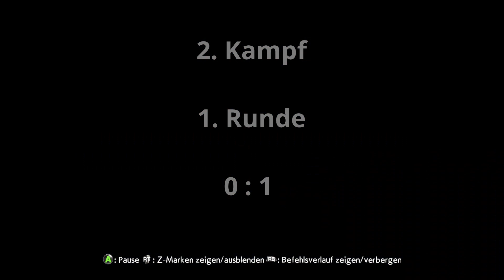DBFZ Hit save the Day [ Dragonball Fighterz Online Ranked ]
Ich habe hier mal Vegito in einen Team mit Goku Black getestet. Er hat mir hier sehr gefallen!

Time Steps:

Intro:          0:00

1. Match

Match 1 Game 1:    0:30
Match 1 Game 2:    4:45
Match 1 Game 3:    7:50

2. Match

Match 2 Game 1:    12:00
Match 2 Game 2:    15:00

Outro :      18:15